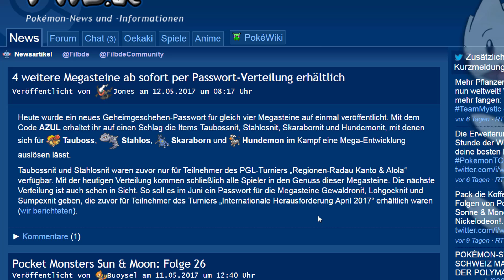Taubossnit, Stahlosnit, Skarabornit und Hundemonit downloaden Pokemon Sonne und Mond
Jetzt kannst du den Taubossnit, Stahlosnit, Skarabornit und Hundemonit per Seriencode herunterladen.

Meine aktuelle Ausrüstung:

New Nintendo 3DS*
Logitech HD Pro Webcam C920*
Acer Aspire*
Rode NT-USB*

Pokemon Sonne und Mond*
Pokemon ORAS*